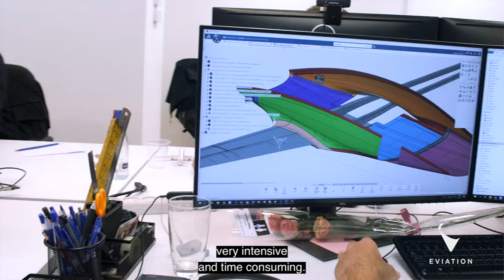Eviation Aircraft - Collaboration in the manufacturing process - Dassault Systèmes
Eviation Aircraft - Collaboration in the manufacturing process - Dassault Systèmes. With the 3DEXPERIENCE platform on the cloud, Eviation Aircraft is able to collaborate seamlessly with stakeholders disseminated all around the globe which accelerates the product development.